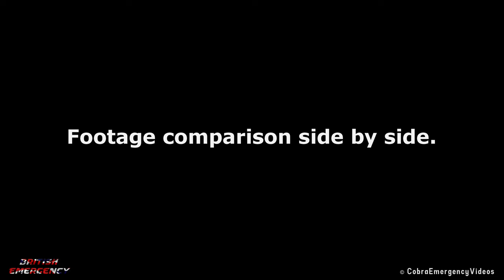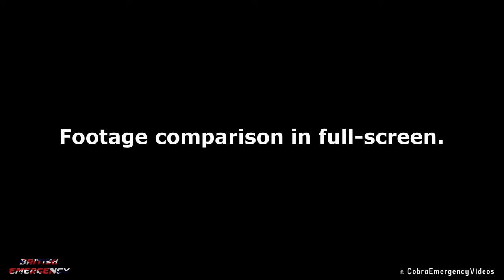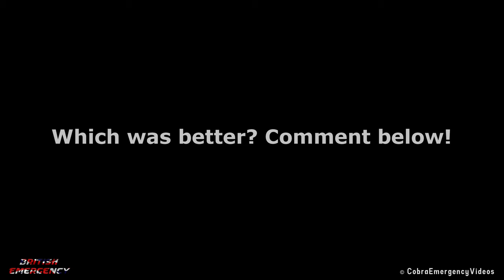Sony AX53 vs Sony AX700: Side by side comparison with an ambulance responding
A comparison of the Sony AX53 vs the Sony AX700 with footage of an ambulance responding with siren and lights in Bristol, UK.

The ambulance is a Mercedes-Benz Sprinter belonging to South Western Ambulance Service.

My thanks to @British Emergency for their assistance filming this video.

- Clips recorded using Sony FDR AX53 / AX700